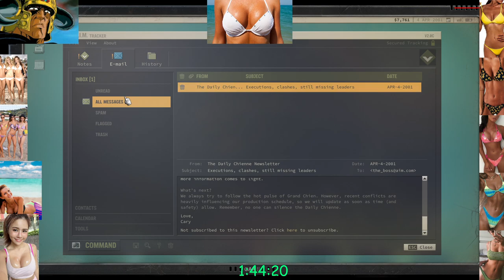Jagged Alliance 3 - OPERATION 1- SPAWNED LEADER - HARDCORE COMMANDO (PC STEAM 2023) GO!